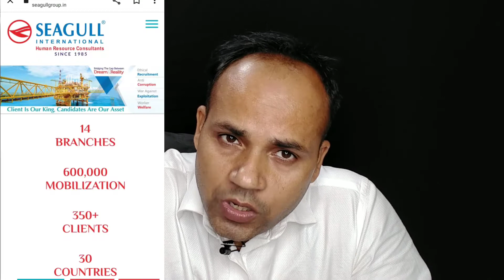सौदी दुबई ओमान बहरीन क़तर भेजने वाली सबसे अच्छी 5 ऑफिस दिल्ली Top 10 manpower Office in Delhi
top 5 manpower Office in Delhi
top 10 manpower Company in Delhi
top 10 Recruitment agency in Delhi
top 10 consultancy in Delhi
r k International
videsh jane k leye sampark kare
विदेश यात्रा
विदेश जाने के लिए 10 सबसे अच्छे ऑफिस

amit ki awaaz
amit pathak vlogs